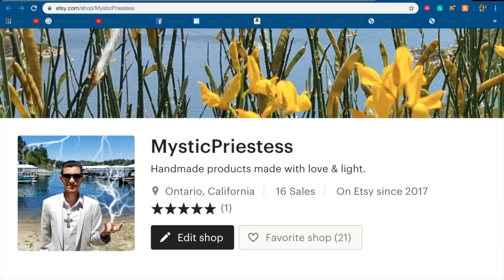White Tara Mantra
Etsy Store